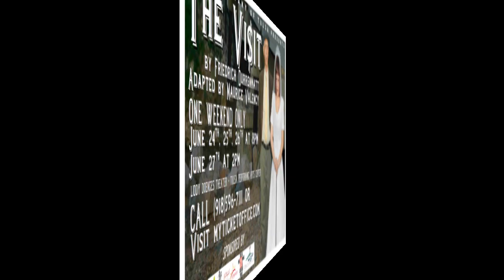Sneak Preview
This is a scene from "The Visit" by Friedrich Durrenmatt. Coming to the PAC June 24th through 27th. for tickets.